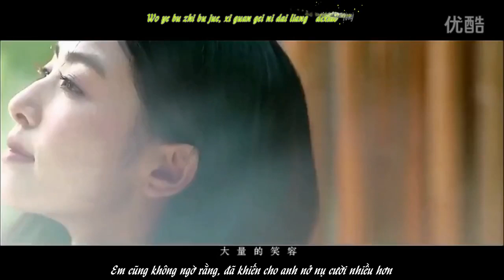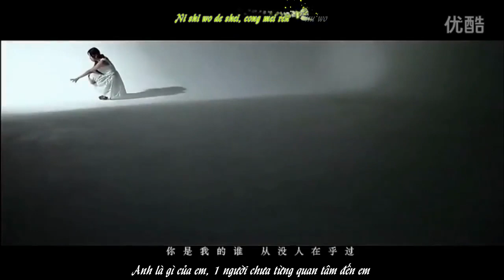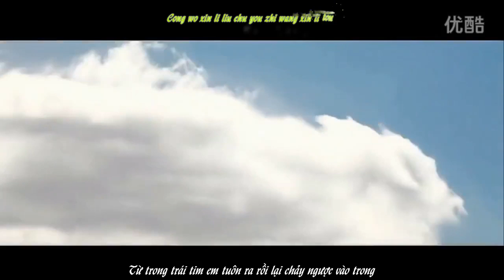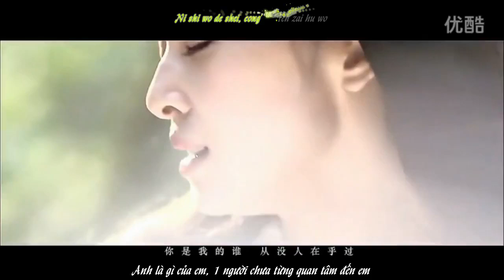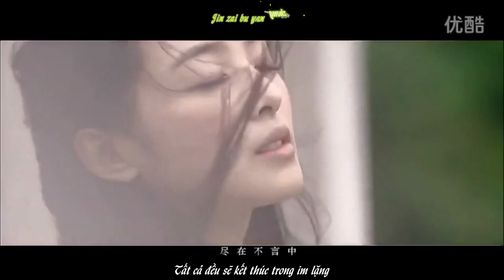Trương Hàm Vận - Em là gì của anh ?